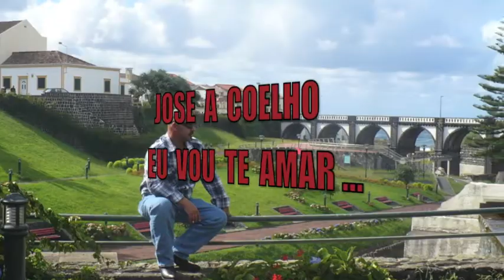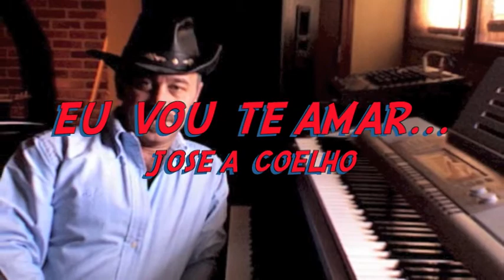EU VOU TE AMAR ( Jose A Coelho )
RABBIT ENTERTAINMENT
              PICTURE
A  JOSE  A  COELHO
VIDEO PRODUCTION
 (EU VOU TE AMAR)
WT,CT
STUDIO  U  S  A  2015

VIDEO PRODUCTION
STUDIO  U  S  A  ,2014